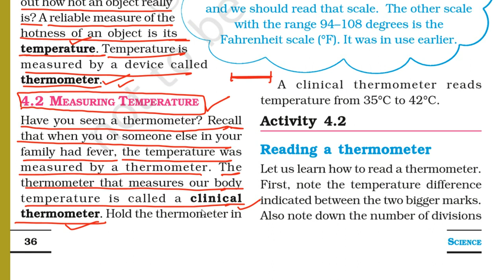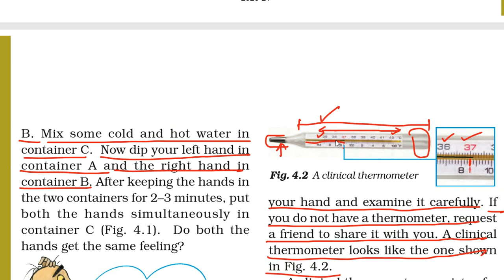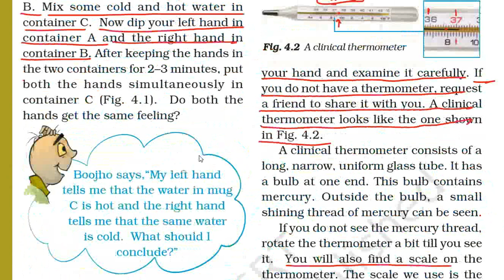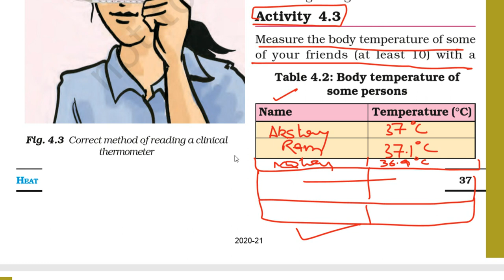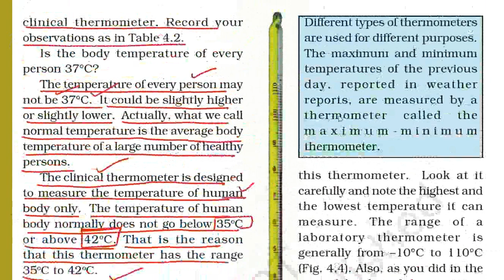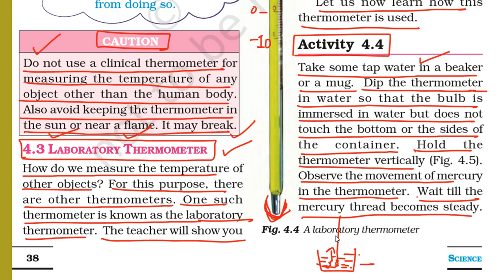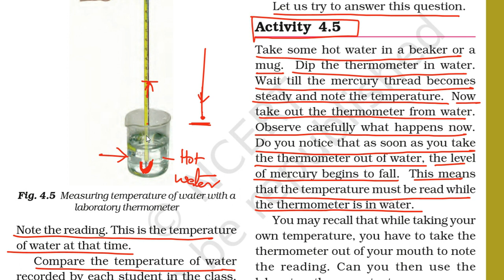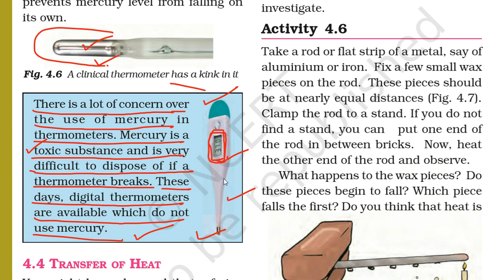Class 7 Science Chapter 4 Heat (Part 2), NCERT Science Class 7 Chapter 4 Heat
Class 7 Science Chapter 4 Heat (Part 1),  NCERT Science Class 7 Chapter 4 Heat, radiation, convection, conduction, land breeze, see breeze, Warm cloth, Cold Cloth, MEASURING TEMPERATURE WITH THERMOMETER, CLINICAL THERMOMETER, LABORATORY THERMOMETER,